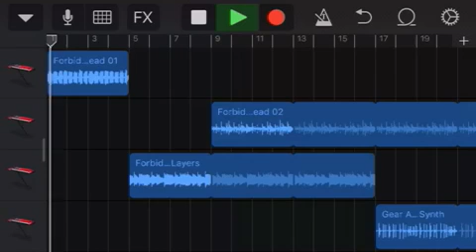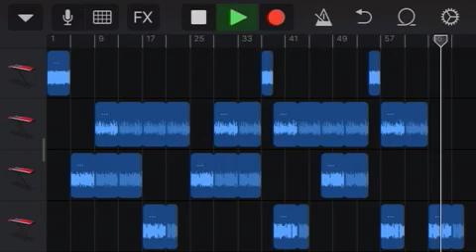Gods Rejects Records Sample Track 17 (Prod by Nohe Robles)